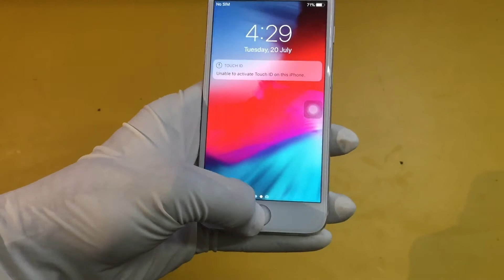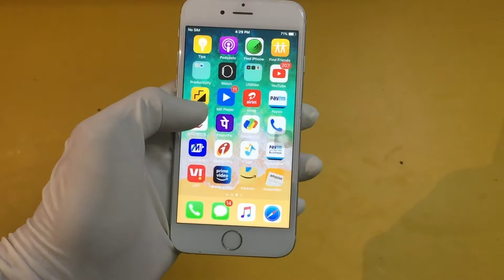iPhone 6 Screen Parts Assembled ​🔨🔧​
Hello Dosto, is video mein maine aapse iPhone screen parts assembled ke baare mein baat ki hai, Mujhe umeed hai ki aapko yeh video pasand aayegi. Agar video  pasand aaye he to like kare.

GEAR USED 👇
○ Boya M1 Microphone (Lav)
○ Digitek DTR 550LW Tripod